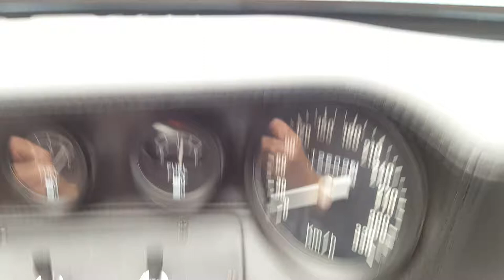Oldtimer GP Safenwil 2017, Ford GT40 onboard